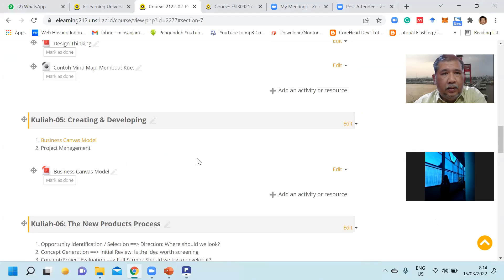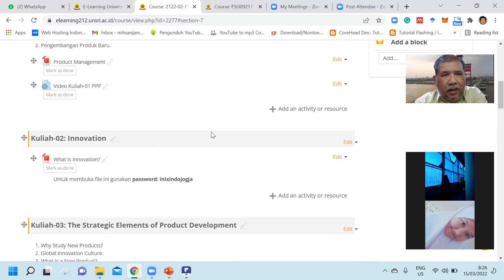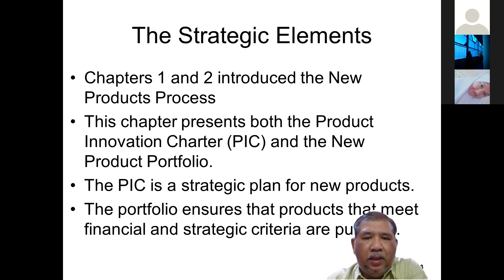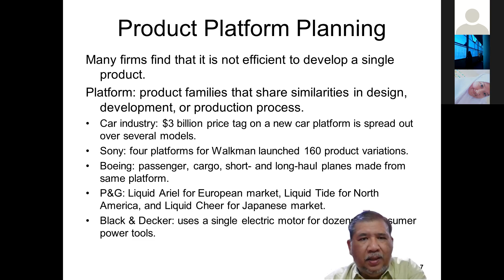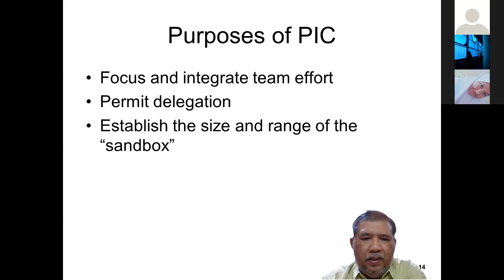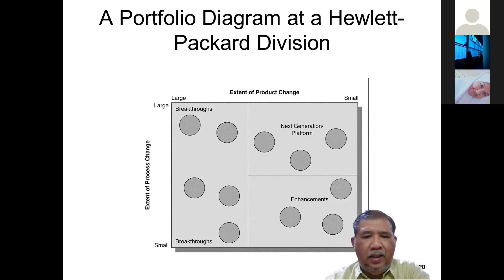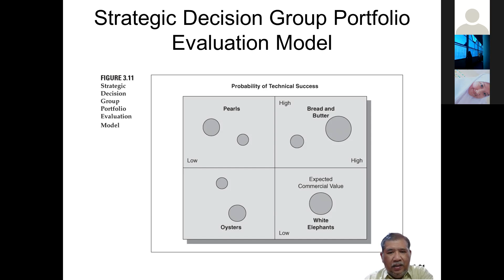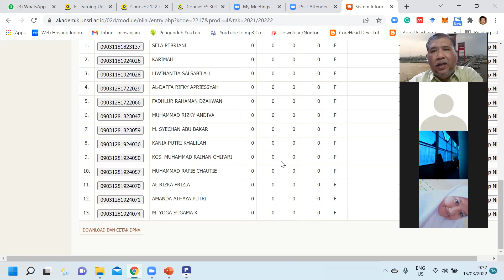Kuliah-07 PPP: Strategic Planning for New Products